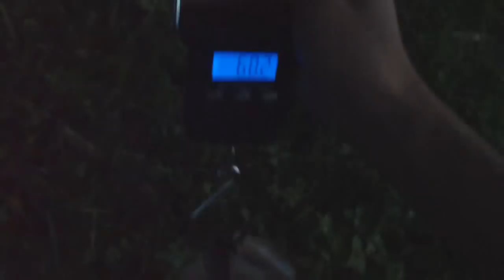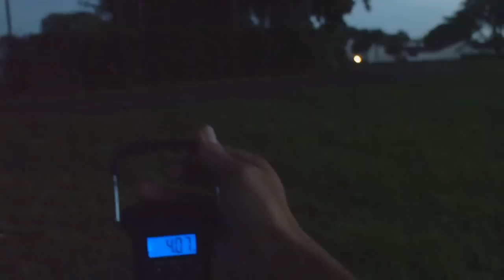4lb FL Bass at Dawn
4lb bass on light tackle day before Isaac."Sorry" camera was on flower mode the whole time.
Using Ultralight shakespear Sigma 200 series spinning reel and 4lb test with live bait.
Jewel cichlid baitfish,4lb bass on ultralight rod 4lb line,fire line,faught this bass pound per pound,gave her a fighting chance!
largemouth bass fishing in south FL before Isaac
Shakespear Cherry wood  rod,2 piece 2-8
Lm Bass fishing at Dusk.bass baby!
luggage scale at 4:50